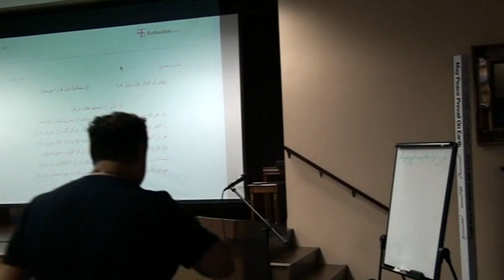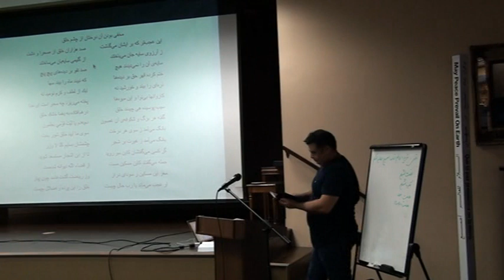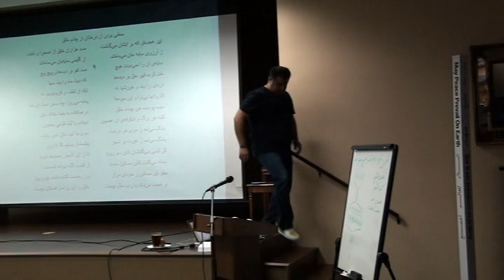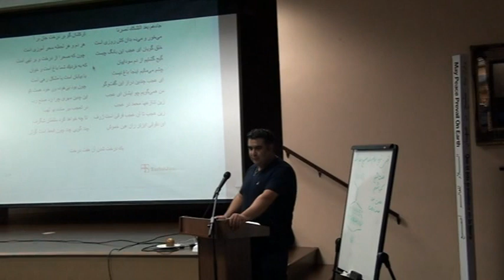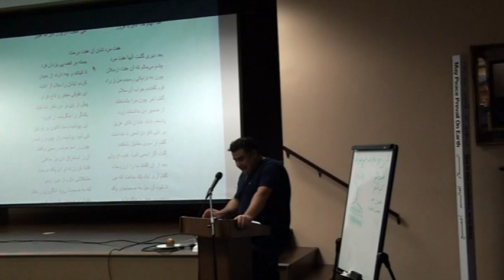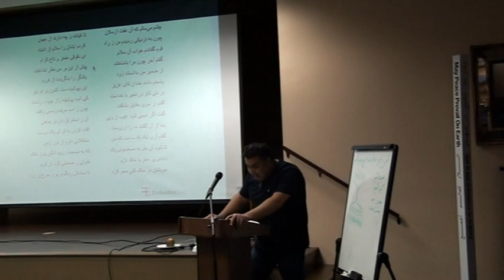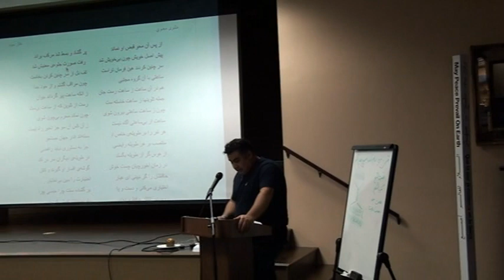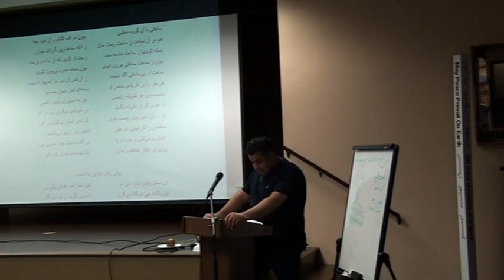Rumi's Masnavi Class November 22nd 2014, 1/2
Continuation of Stories in Book 3 of Masnavi.  We have started discussing the story of "Daghooghi".